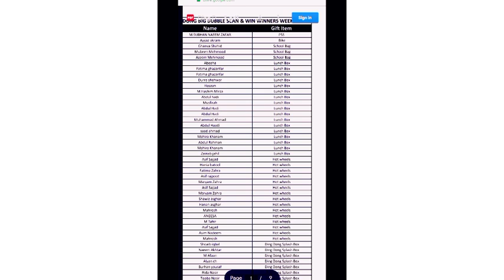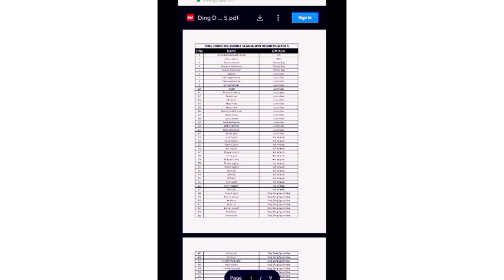ding dong luckydraw week 05 || ding dong bubble scan and win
Congratulations to all the 'Scan & Win' Winners of Week 5! Thank you for participating! 🎉

Please note, this lucky draw has ended.